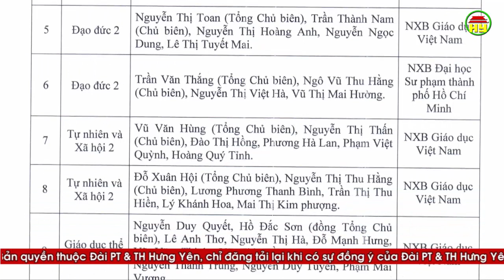Hưng Yên công bố danh mục sách giáo khoa lớp 2 và lớp 6